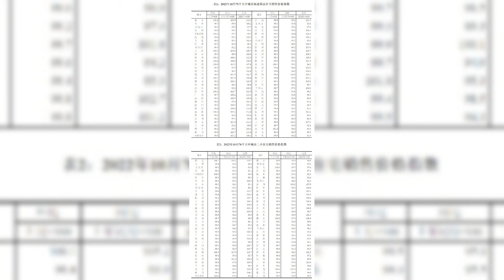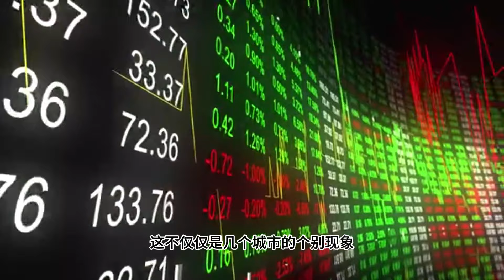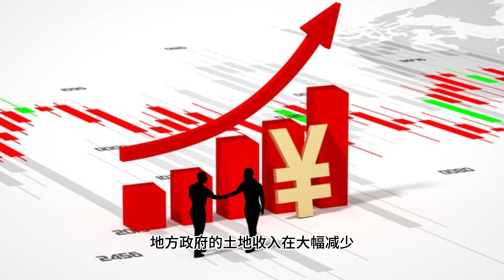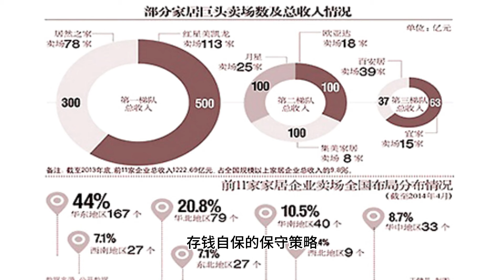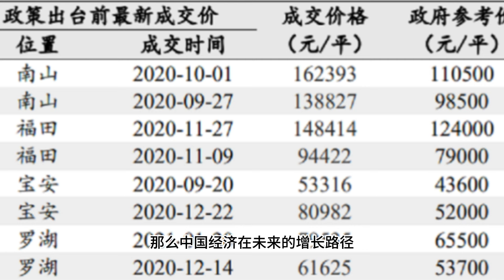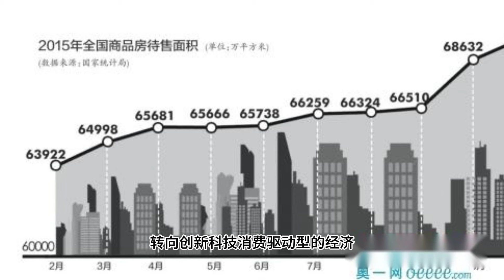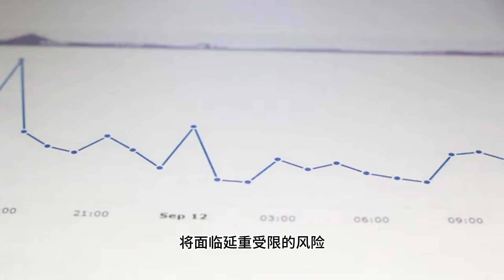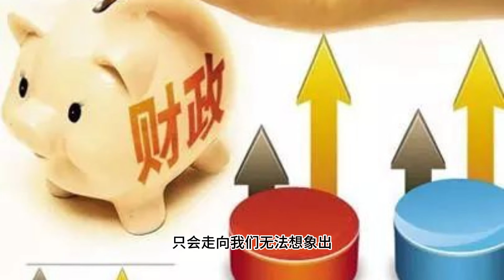【Boss經濟世界】9月房价崩盘，一线城市暴跌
9月房价数据出炉！一线城市房价暴跌，北京、广州、深圳跌幅惊人！难道"房价永远涨"的神话破灭了？Boss带你深扒房价暴跌背后的真相，揭露中国经济面临的危机：

泡沫破裂： 20年房价疯涨，如今泡沫正在破灭，你的财富正在缩水！
经济失速： 房地产“老引擎”失灵，中国经济增长模式走到尽头？
债务危机： 地方政府财政吃紧，债台高筑，未来怎么办？
消费低迷： 房地产寒冬，各行各业遭殃，你的钱包还好吗？
金融风险： 房贷违约率飙升，银行系统岌岌可危！

Boss深度分析，带你看懂经济形势，教你如何应对危机，守护你的财富！